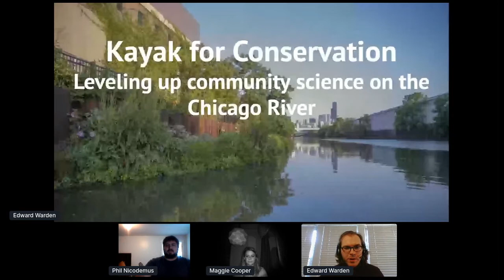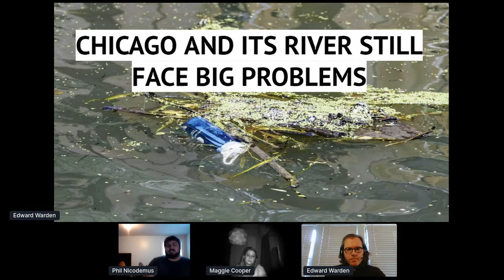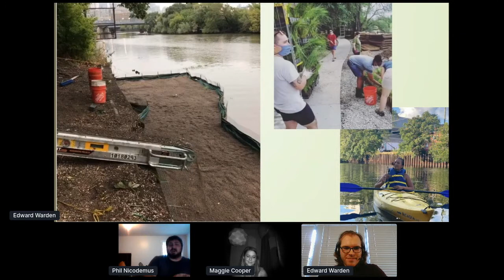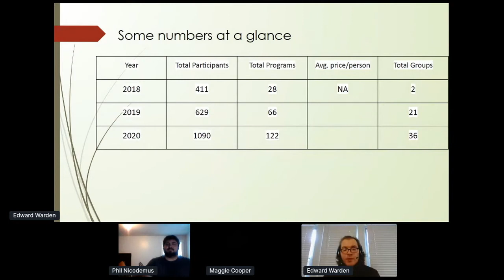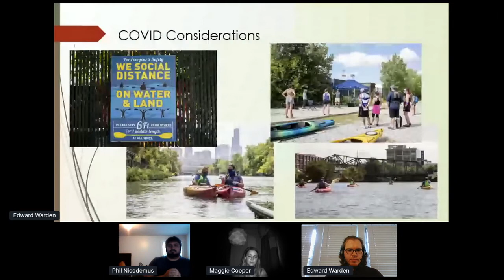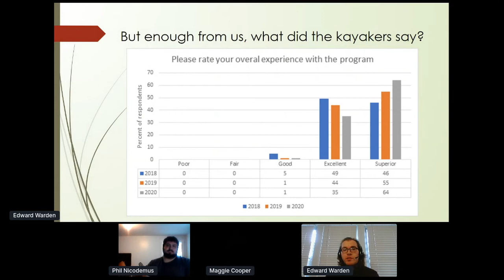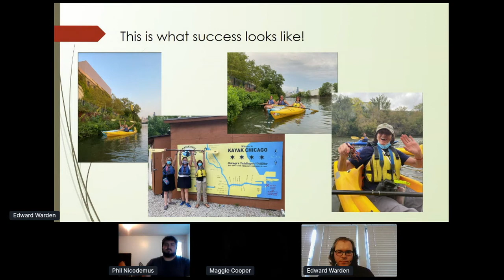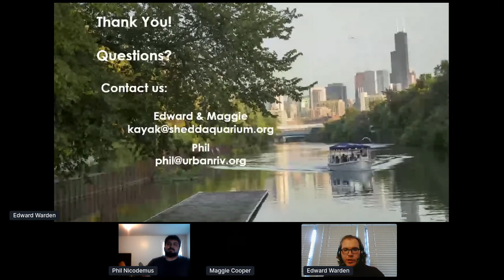Wild Things 2021: Kayak for Conservation: Leveling up Community Science on the Chicago River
Join Shedd Aquarium and Urban Rivers to discuss the Kayak for Conservation program and lessons learned in guiding people from river discovery to river recovery.

Edward Warden, Shedd Aquarium
Maggie Cooper, Shedd Aquarium
Phil Nicodemus, Urban Rivers